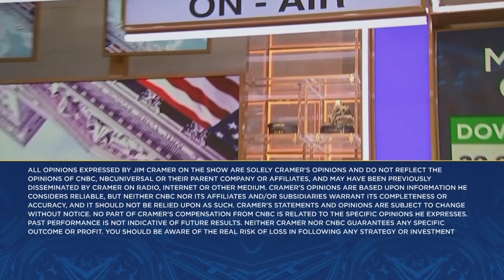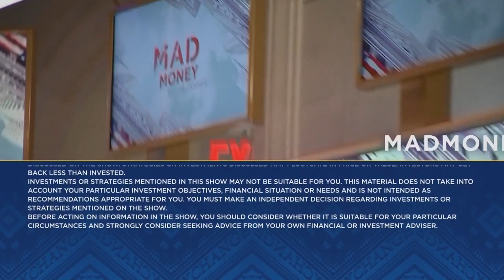Cramer breaks down his homework on Iron Mountain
Cramer on Monday broke down his thoughts on Iron Mountain and whether its stock is investable. Sign up and learn more about the CNBC Investing Club with Jim Cramer